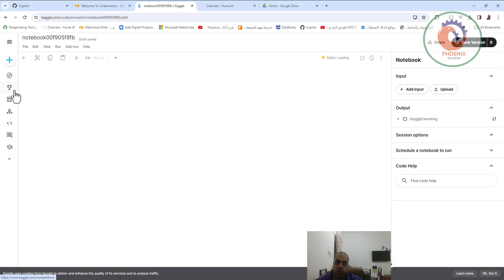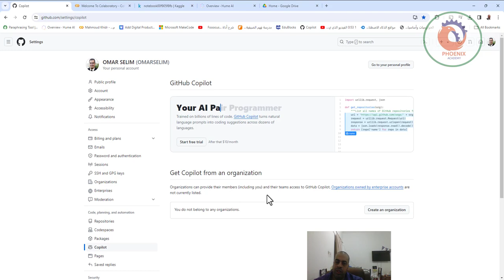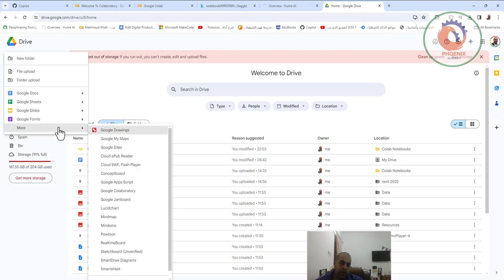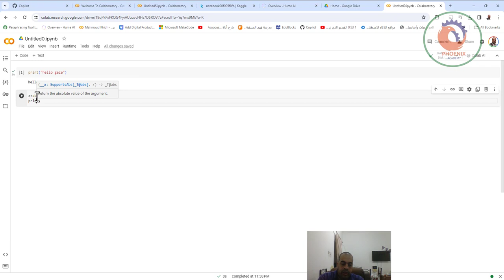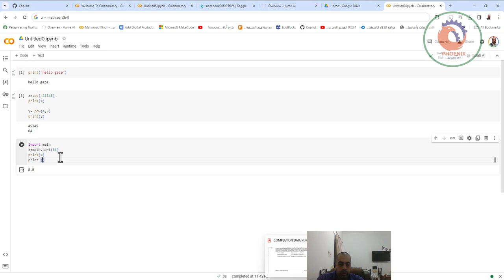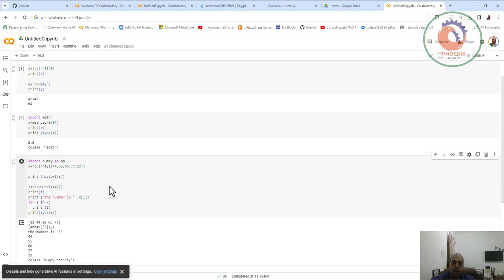colab research google امثلة على البايثون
❤️ روابط التواصل
✅ انستجرام